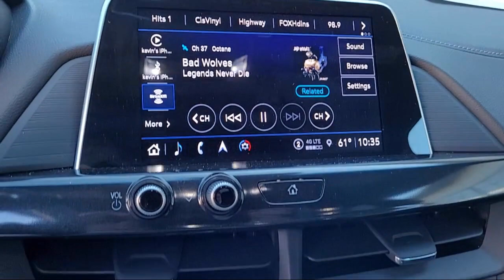2023 Cadillac CT4 Luxury Napa Vallejo Fairfield Petaluma Sonoma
2023 Cadillac CT4 Luxury Stock Number: R2564 Vin:1G6DJ5RK6P0129907.

Hanlees Chrysler Dodge Jeep Ram of Napa is proudly serving our friends and neighbors in Napa, Vallejo, Fairfield, Petaluma, and Sonoma. or give us a call at for more information about this or any of our other vehicles.
Hanlees Chrysler Dodge Jeep Ram of Napa
473 Soscol Avenue